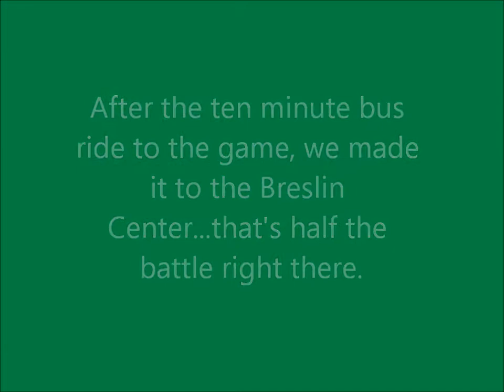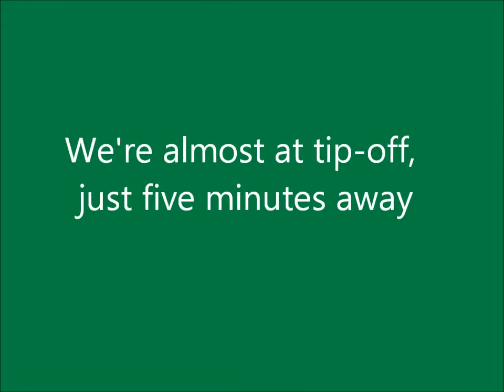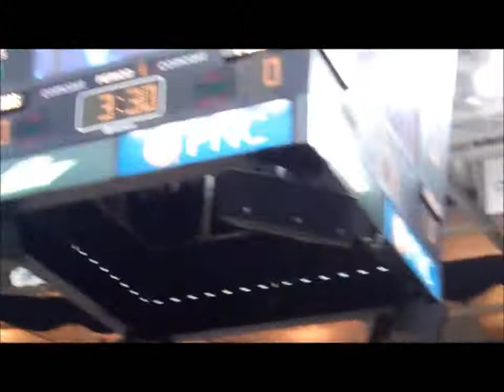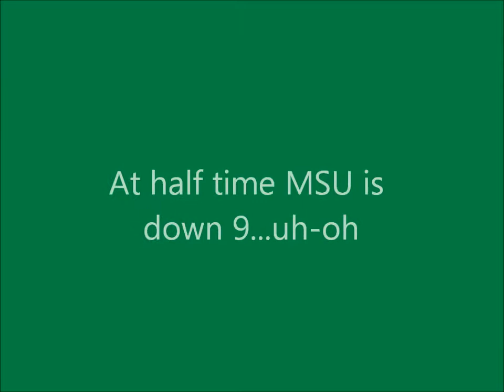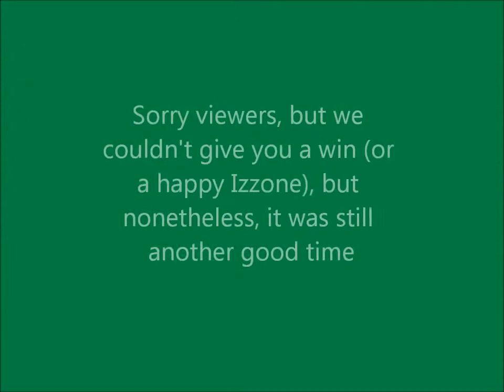The Day in the Life of an Izzone Member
The video takes you through the typical gameday for a member of the Izzone. This game was against Purdue on 2/27/2011.